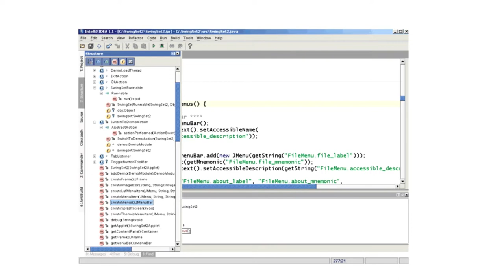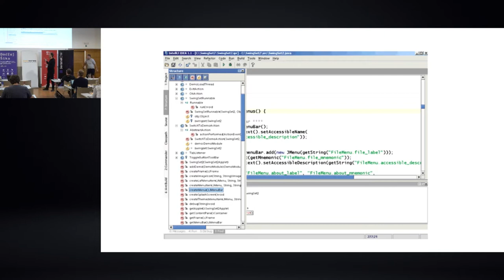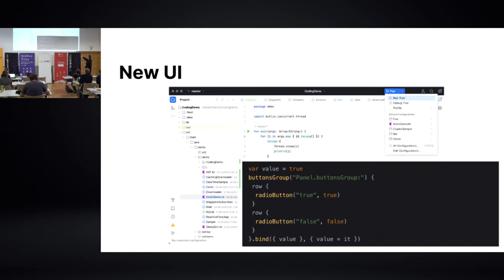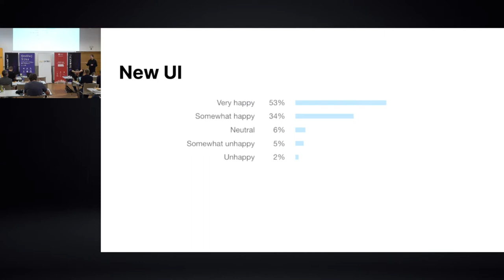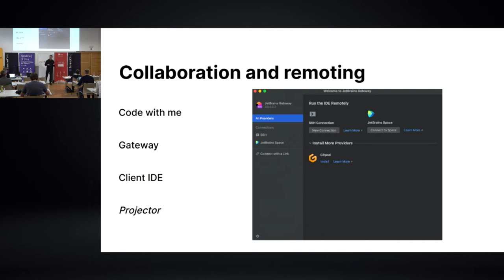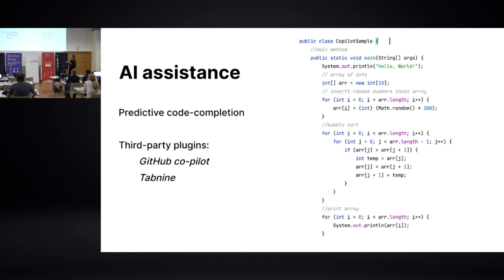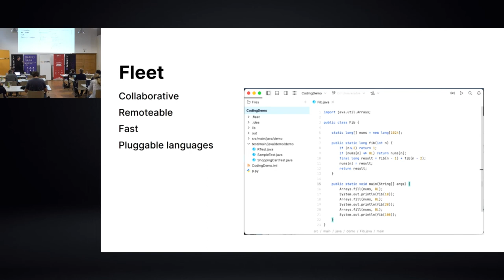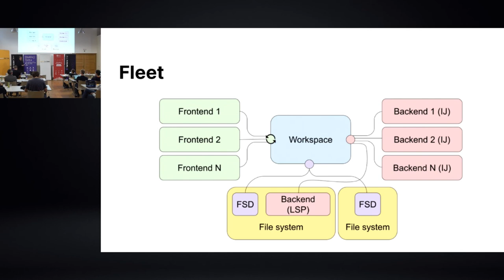jOpenSpace 2022 - Václav Pech - Trendy v JetBrains IDE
- soucasne UI je velmi podobne UI z verze 1.1 (ktere melo tedy mnohem mene funkci)
- new UI - positive user feedback (very happy 53%, somewhat happy 34% unhappy 7%)
- integrovany remote development
- vedle se vyviji uplne novy editor Fleet napsany from scratch
je velice rychly - v zakladnim rezimu funguje jen jako obycejny - editor a muze se prepnout do rezimu jazykove podpory, kde teprve potrebuje indexy
- indexovani je napsane v Rustu